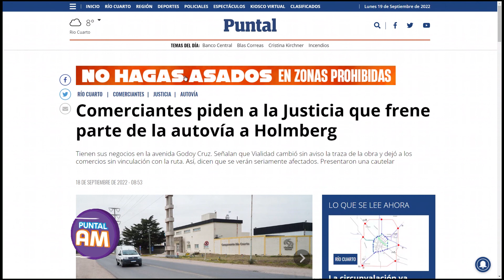Comerciantes piden a la justicia que frene parte de la autovía a Holmberg